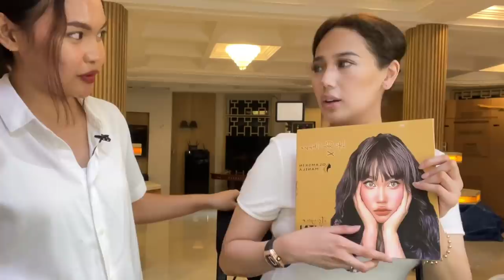Doing NIÑA JOSE QUIAMBAO MAKEUP! *Unexpected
Thank you so much Mayora Niña for letting me  touch your face ang gandda nya!